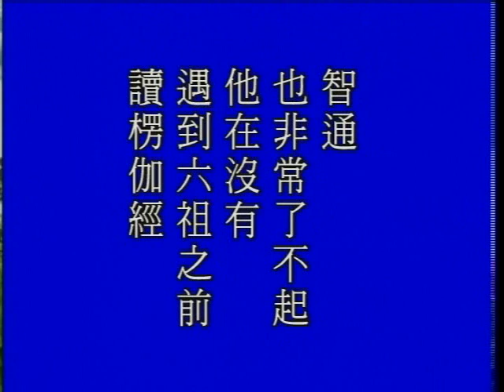大方廣佛華嚴經 1362a